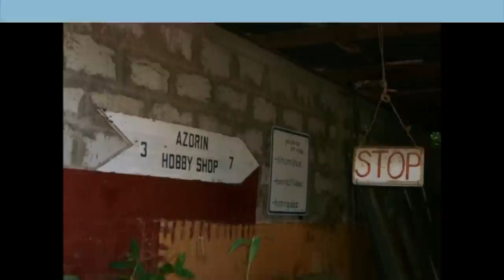Ancones: Baluarte Historico de PR Parte 1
Still pictures of my childhood neighborhood of Ancones in the town of San Germán, Puerto Rico.